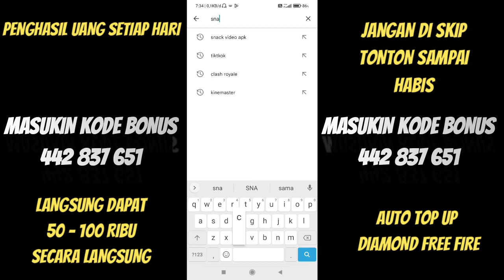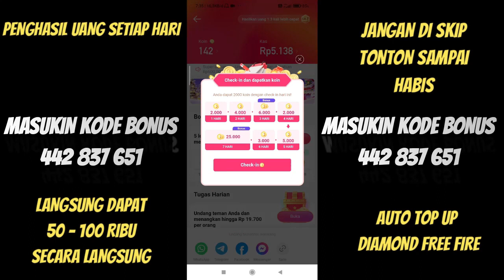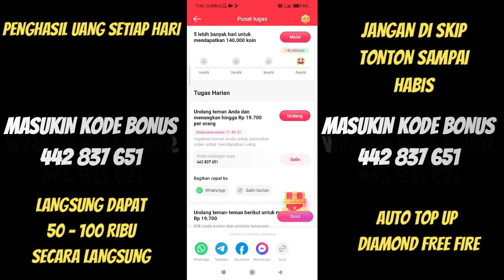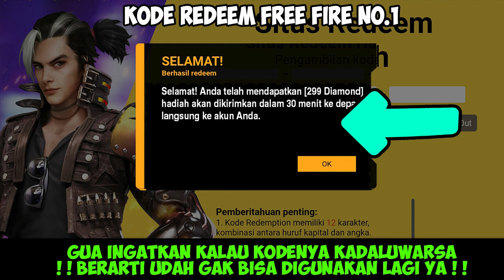KODE REDEEM FREE FIRE TERBARU 17 JUNI 2023 HARI INI